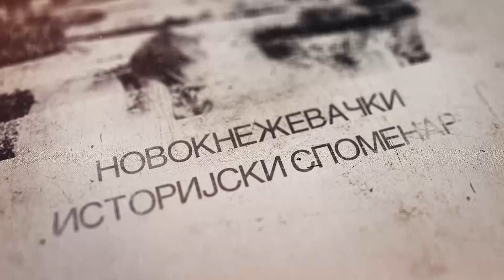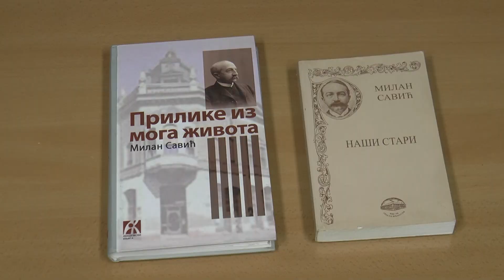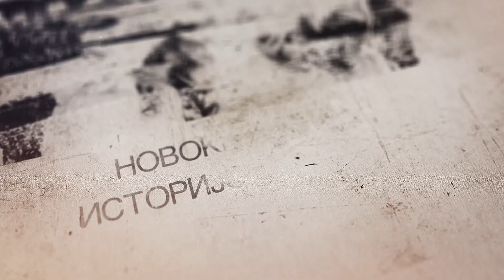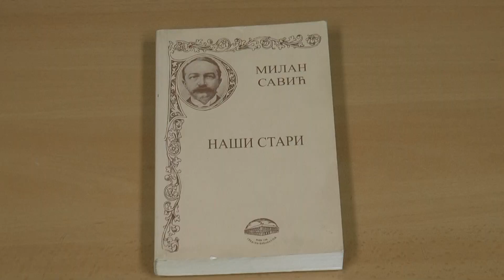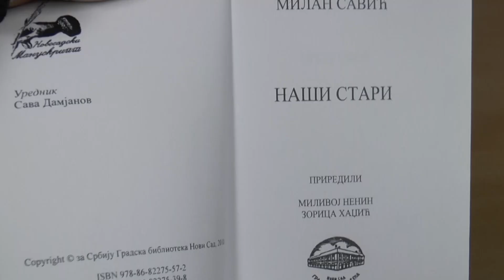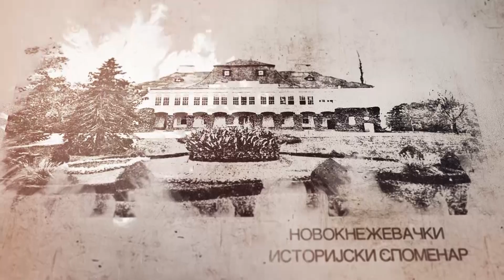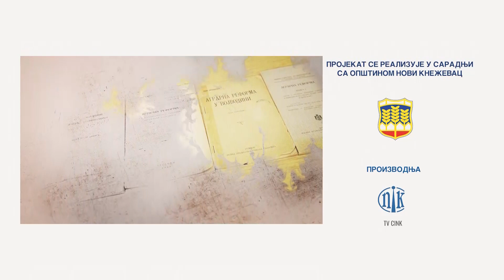07 НОВОКНЕЖЕВАЧКИ ИСТОРИЈСКИ СПОМЕНАР - др Милан Савић